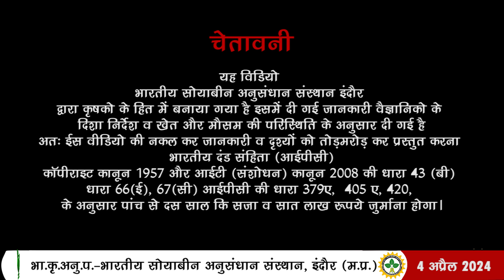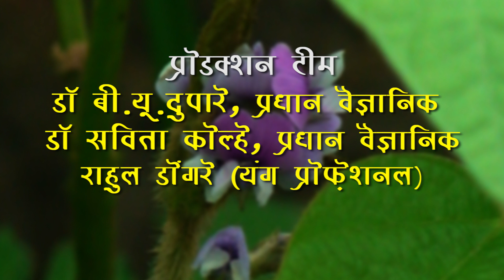कीट नियंत्रण हेतु राजस्थान के कृषको को विशेष सलाह, डॉ बाल किशन पाटीदार || IISR INDORE